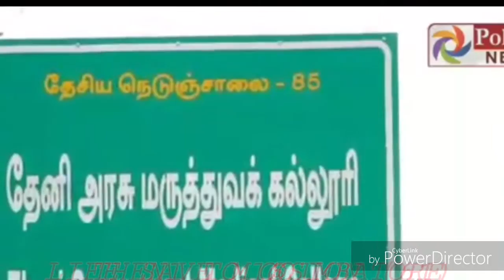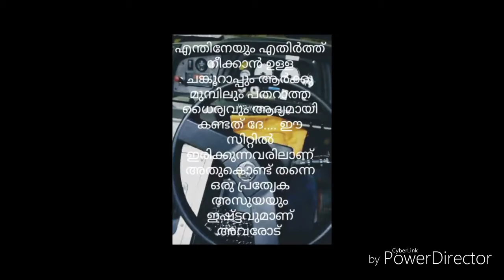A K D F മെഗാ മീറ്റ്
2019 ആഗസ്റ്റ് 15 ന് നടക്കുന്ന A K D F മെഗാ മീറ്റ് ന് മലപ്പുറം ജില്ലയുടെ ആശംസകൾ.